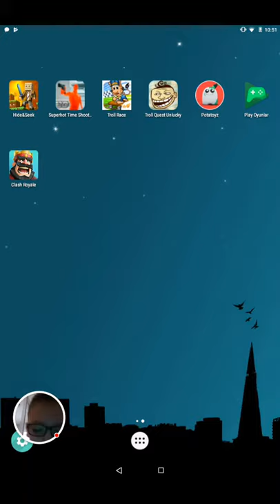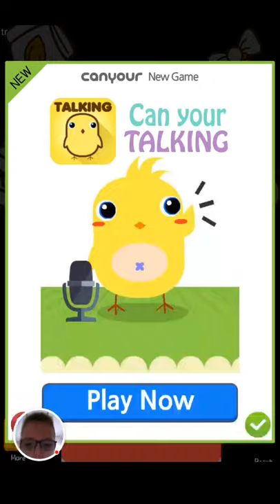İlk video clash Royale